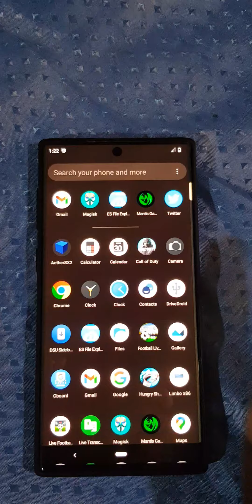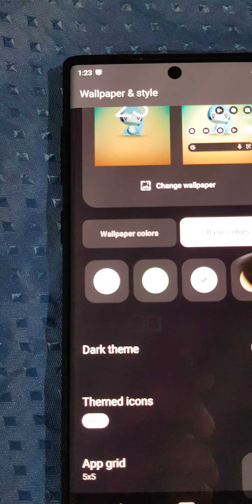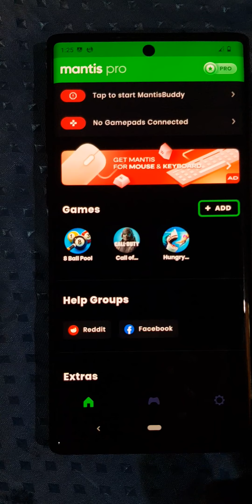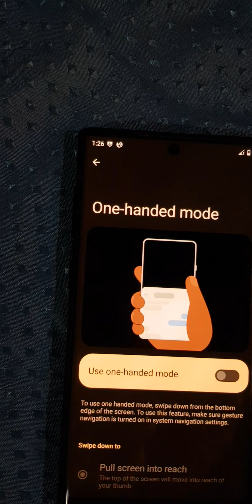Pixel features on lineageOS note10 5G